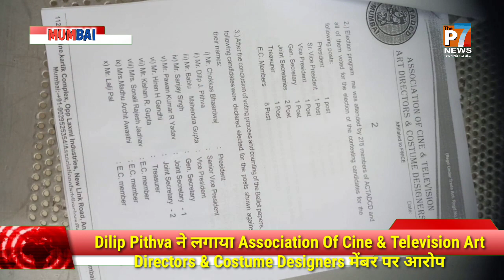Dilip Pithva ने लगाया Association Of Cine&Television Art Directors &Costume Designers मेंबर पर आरोप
DilipPithva ने लगाया Association Of Cine&Television Art Directors &Costume Designers मेंबर पर आरोप